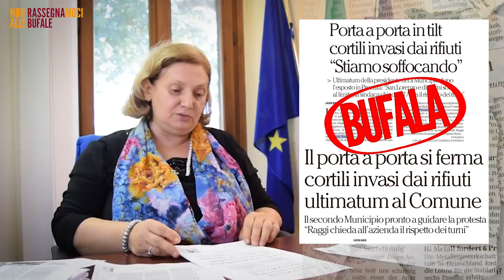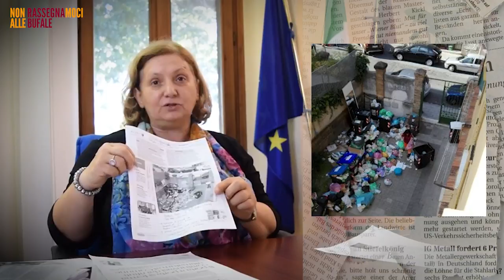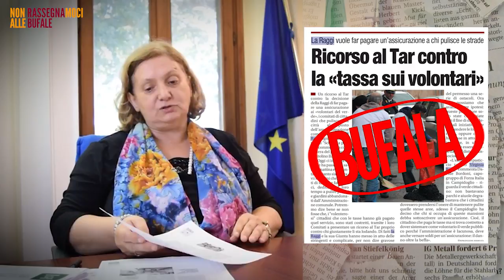Pinuccia Montanari: Non Rassegnamoci alle Bufale. La rassegna delle Fake News